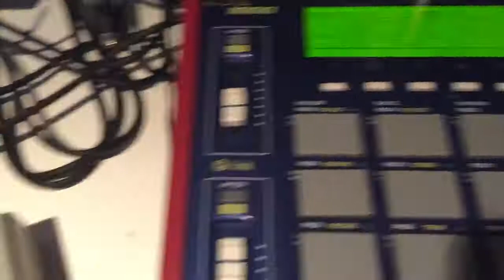GET CHU (runthru)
testing out a doepfer midi to sync